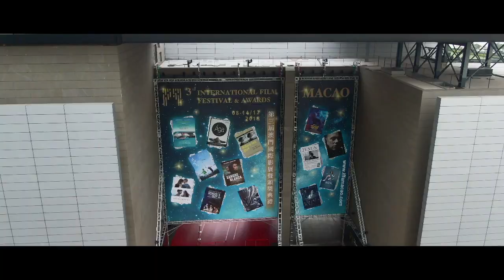Grand Opening Highlights of IFFAM 2018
Catch all the happening highlights of the 3rd International Film Festival & Awards. Macao 2018